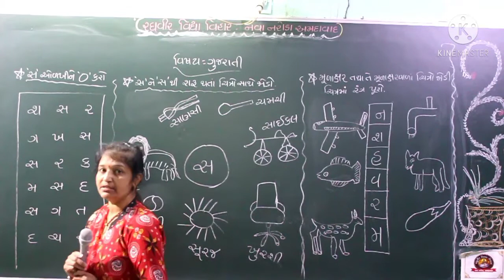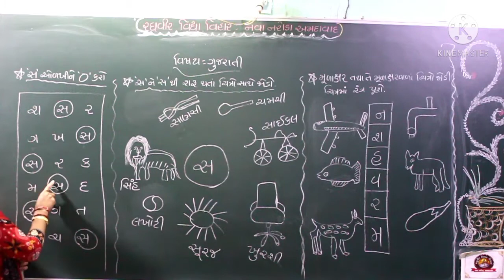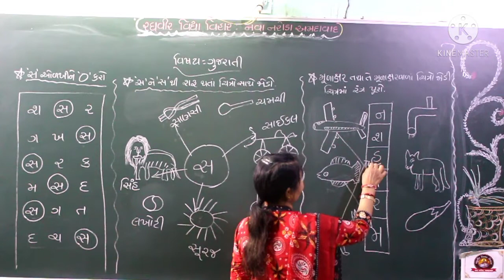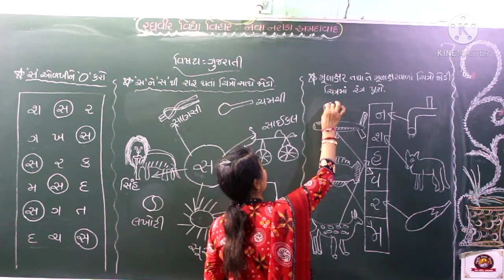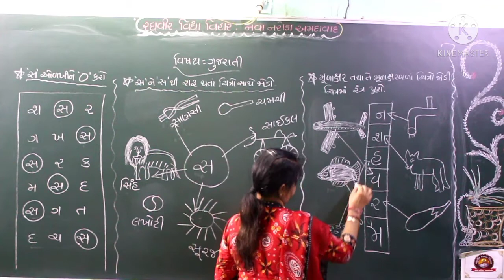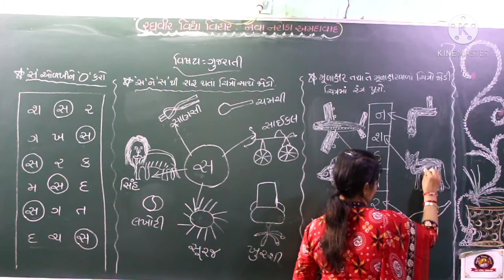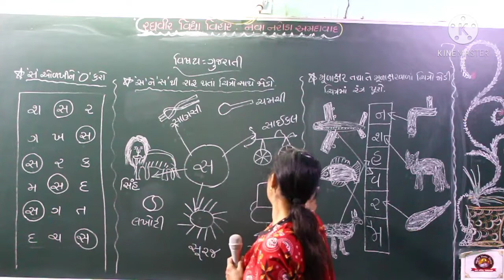જુ કે જી ગુજરાતી